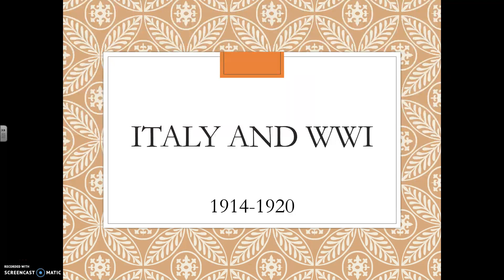Mussolini and Fascist Italy Part 2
2/5 Italian Expansion